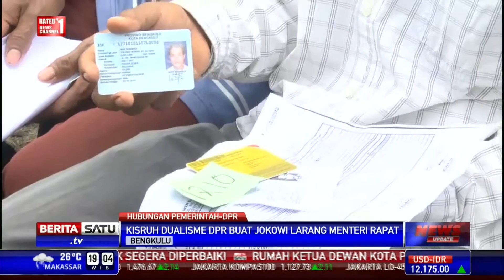Presiden Jokowi Izinkan Menteri Rapat dengan DPR